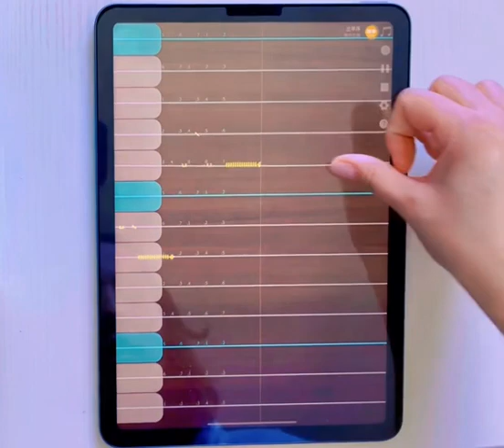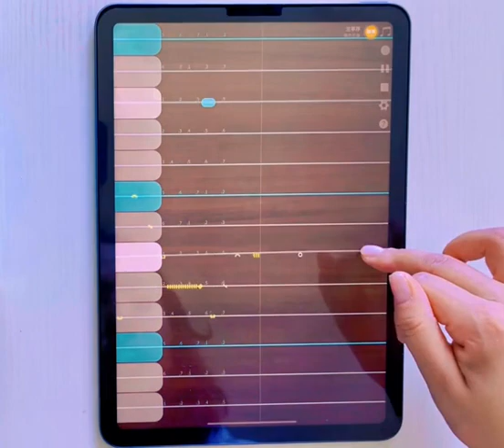Nhạc Nền Ghép Video